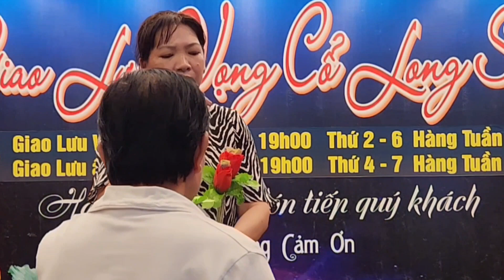Ca khúc: Định Mệnh: Nguyễn Chung - Thể Hiện: giaolưuâmnhacmaitai